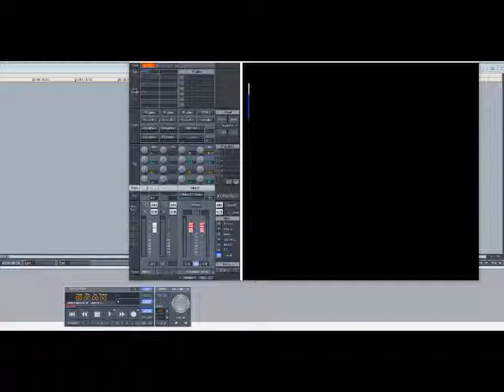Troop - Audacity (Slowed Down)